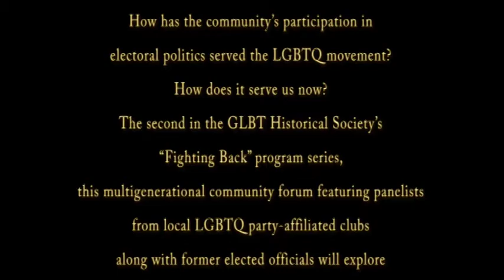GLBT museum - QUEERS & ELECTORAL POLITICS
April 25, 2017 -  GLBT museum San Francisco
The latest in our monthly “Fighting Back” series exploring contemporary queer-community issues in a historical context, this multigenerational conversation will feature panelists addressing the history of LGBTQ involvement in party politics in San Francisco. How has the community’s participation in electoral politics served the LGBTQ movement in the past? How does it serve us now?
Moderator
Don Romesburg, associate professor and chair of Women’s and Gender Studies, Sonoma State University

Participants
Kimberly Alvarenga, copresident, Harvey Milk LGBT Democratic Club

Harry Britt, member of the San Francisco Board of Supervisors (1979–1992); board president (1989–1990)

Brad Chapin, cochair, e-board outreach, Harvey Milk LGBT Democratic Club

Shaun Haines, founder & president, San Francisco Black Community Matters; project manager, Bayard Rustin LGBT Coalition; board member, Alice B. Toklas LGBT Democratic Club

Rebecca Prozan, former cochair, Alice B. Toklas LGBT Democratic Club

Invited
Representatives from the Log Cabin Republicans of San Francisco